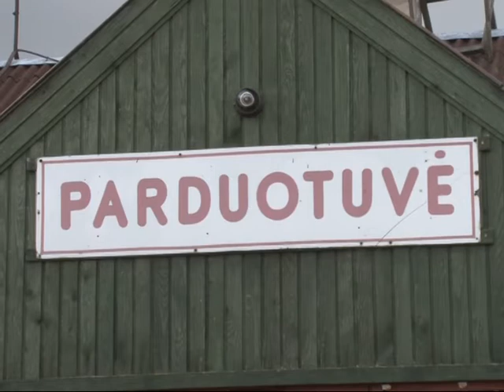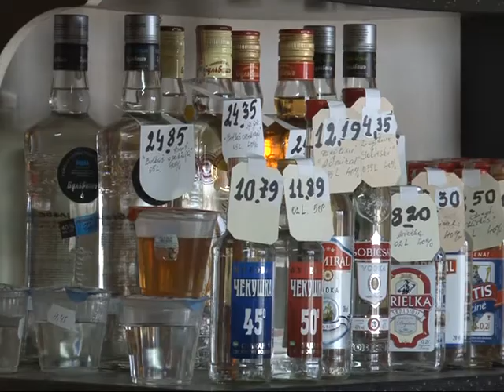Apiplėšė Butrimiškių parduotuvę /Dzūkijos TV reportažas/ Alytaus raj. 2012 03 28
Apiplėšė Butrimiškių parduotuvę /Dzūkijos TV reportažas/